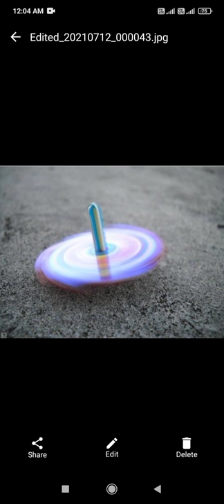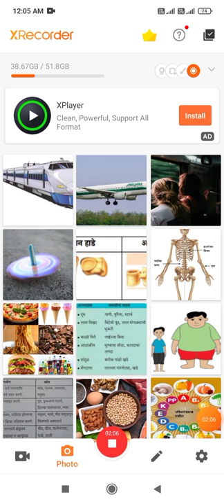On line lecture